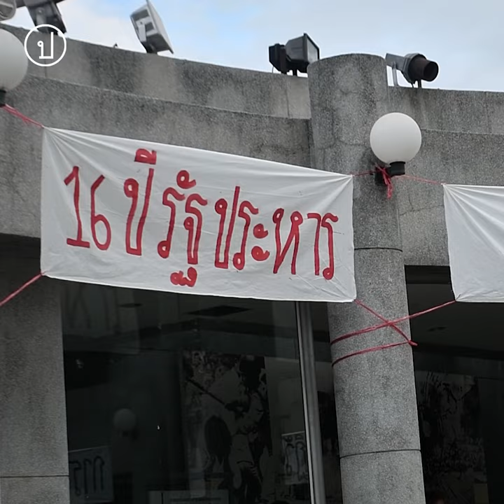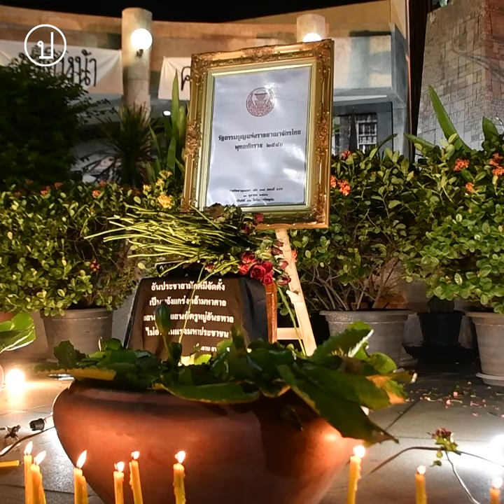รำลึก 19 กันยายน 2549 ครบรอบ 16 ปี รัฐประหาร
“ชาติหน้าเกิดมา คงไม่พบเจอปฏิวัติอีก” - นวมทอง ไพรวัลย์

ครบรอบ 16 ปี รัฐประหาร 19 ก.ย.2549 นำโดย พล.อ.สนธิ บุญยรัตกลิน หัวหน้าคณะปฏิรูปการปกครองในระบอบประชาธิปไตย อันมีพระมหากษัตริย์ทรงเป็นประมุข หรือ คมช. ยึดอำนาจ “พ.ต.ท.ทักษิณ ชินวัตร” ในขณะที่ยังรักษาการนายกรัฐมนตรี ระหว่างการเดินทางไปประชุมที่นิวยอร์ค ประเทศสหรัฐอเมริกา

19 กันยายน 2565 "กลุ่มทะลุฟ้า" จัดกิจกรรมครบรอบ 16 ปี รัฐประหาร ณ อนุสรณ์สถาน 14 ตุลา แยกคอกวัว ตั้งแต่เวลา 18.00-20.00 น. ภายในกิจกรรมมีการอ่านกวีของกลุ่มกวีราษฎร์ โดยกลุ่มทะลุฟ้า ได้แก่

ปูน ทะลุฟ้า อ่านบทกวี ‘จดหมายถึงฟ้า’ ของ เพียงคำ ประดับความ
ลาดู ทะลุฟ้า อ่านบทกวี ‘19 กันยา’ ของ ไม้หนึ่ง ก.กุนที
เบนซ์ ทะลุราม อ่าบบทกวี ‘รัฐประหารกำมะลอ’ ของ เพ็ญ ภัคตะ
แม่ช้อย ทะลุฟ้า อ่านบทกวี ‘รัฐธรรมนูญของใคร’ ของ เพ็ญ ภัคตะ
ยาใจ ทะลุฟ้า อ่านบทกวี ‘นวมทอง ไพรวัลย์’ ของ เวฬุ เวสารัช
ต๋งทะลุฟ้า อ่านบทกวี ‘เมื่อเรื่องเศร้าของเราต่างกัน’ ของ เพียงคำ ประดับความ

ในช่วงท้ายมีการจุดเทียนและวางดอกกุหลาบเพื่อรำลึกถึงครบรอบ 16 ปี รัฐประหาร และ (นวมทวง ไพรวัลย์) คนขับแท็กซี่ฆ่าตัวตายด้วยการแขวนคอใต้สะพายลอยถนนวิภาวดีรังสิต หลังจากขับรถพุ่งชนรถถังของคณะรัฐประหาร เพื่อประท้วงรัฐประหารในปี 2549